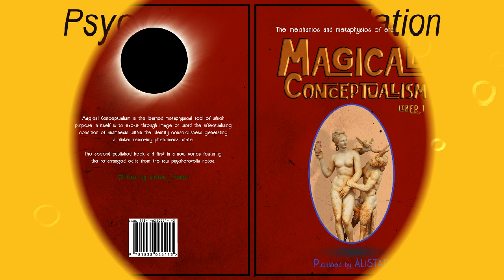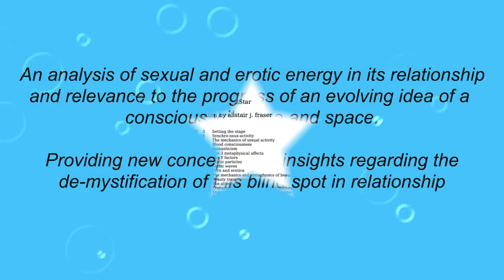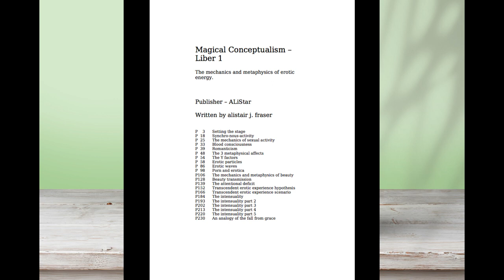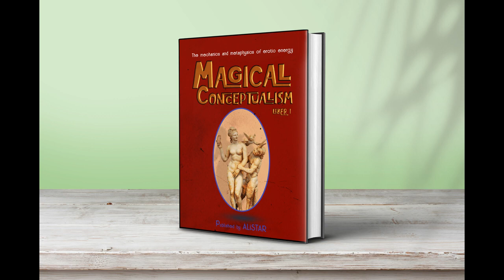Magical Conceptualism Liber 1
The mechanics and metaphysics of erotic energy

Audio - The Surfrajettes  beach guitar instrumental covers of In-A-Gadda-Da-Vida by Iron Butterfly  and sunshine of your love by cream